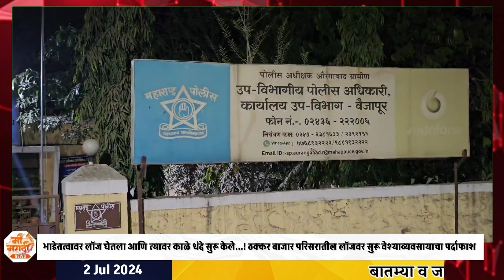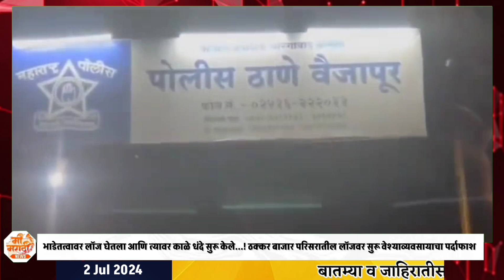भाडेतत्त्वावर लॉज घेतला अन् त्यावर केले काळे धंदे!सहाय्यक पोलीस अधीक्षक यांच्या पथकाने केली कारवाई